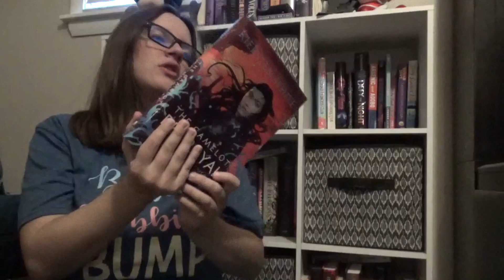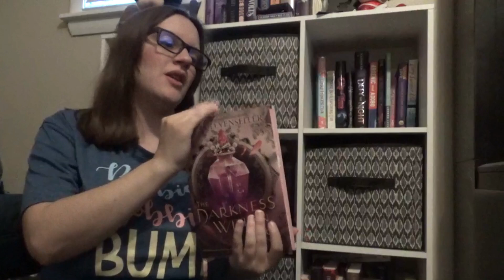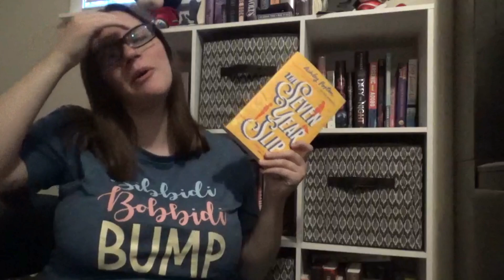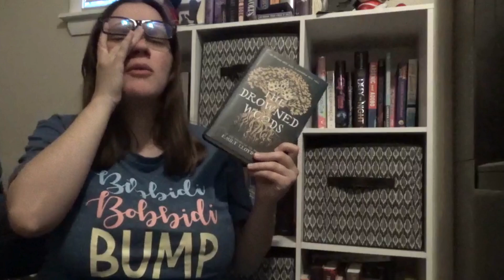November TBR: Sequels, Anticipated Read, and More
Today, I'm talking about the books I want to read in November.